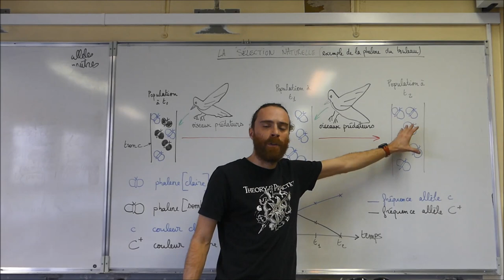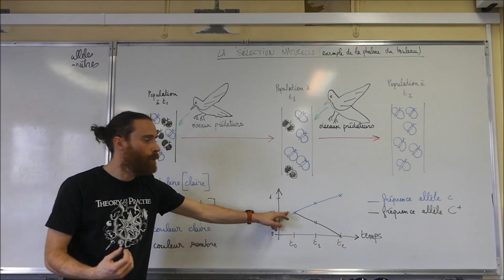La sélection naturelle - SVT - Terminale